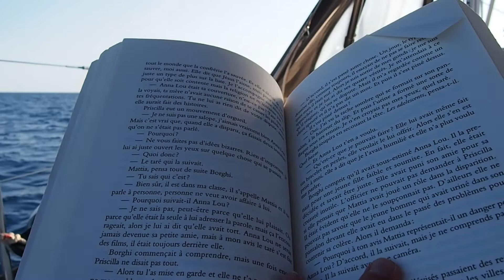HONEY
Une semaine sur le voilier Honey entre Porquerolles et Cannes avec le meilleur Capichef !